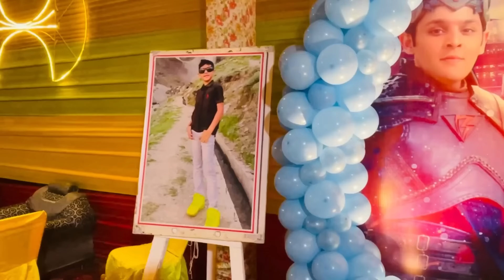प्रेगनेंसी: लड़का या लड़की का सस्पेंस सुलझा?